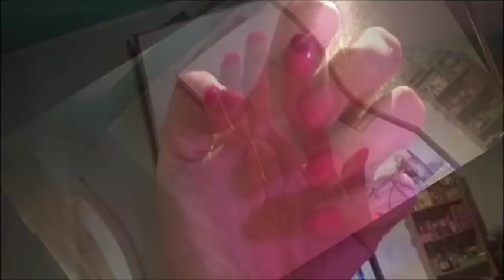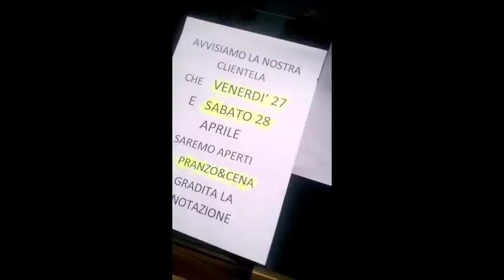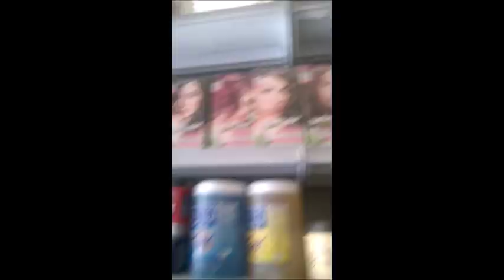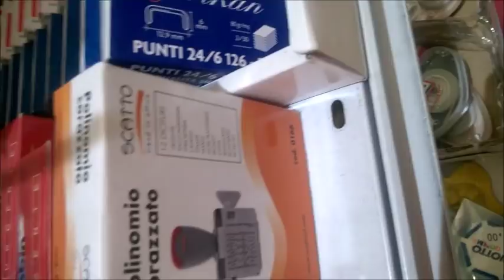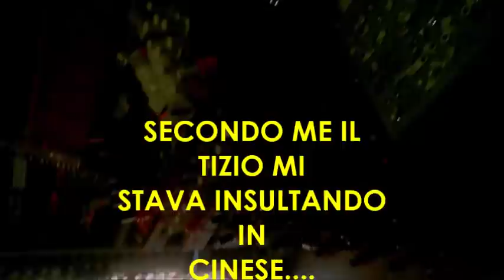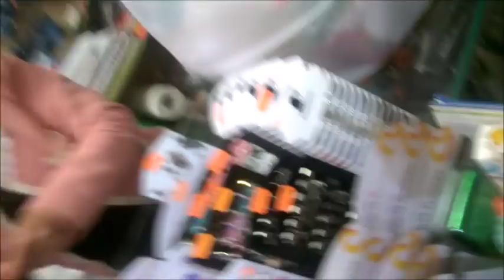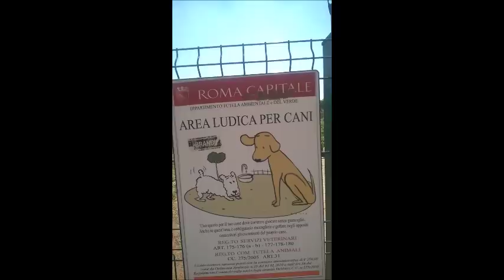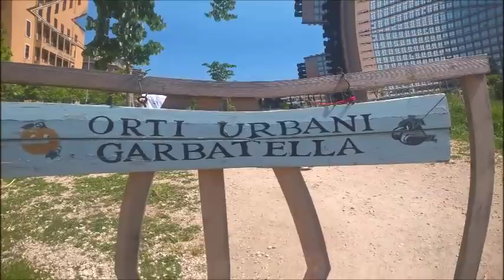Fiori rosa, fiori di pesco - WEEKEND VLOG 21-22 APRILE 2018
Aria di primavera FINALMENTE

I MIEI CONTATTI:
il mio secondo canale:
juliefly79 due VIDEO: